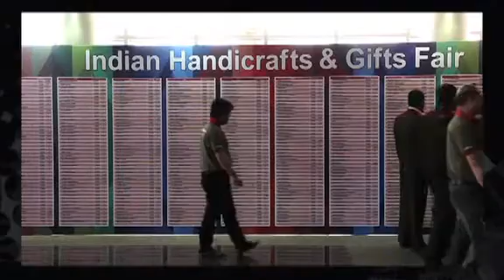35th Indian Handicrafts and Gifts Fair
The Brunei Times Business Reporter Al-Haadi Abu Bakar visited the 35th Indian Handicrafts and Gifts Fair in New Delhi earlier this month.